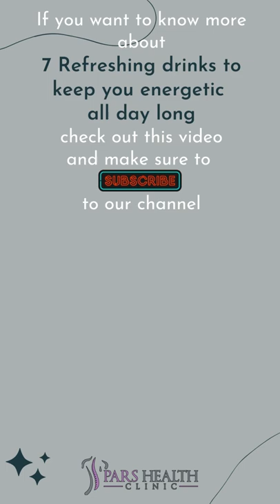Refreshing drinks to keep you energetic all day long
3 of the best refreshing homemade drinks that keep you energetic all day long
We'll be talking about these items in this video:
- Yellow Smoothie
- Grape juice
- ABC juice
We will answer these questions in the long version of this title:
- How to make energetic juice?
- What are the best homemade juices?
- How to make carrot juice?
- What are the best refreshing homemade drinks?
- How to be energetic all day long?
- Which drinks keep you energetic all day long?
- What are the best refreshing drinks to keep you energetic all day long?
- How to make energetic drinks at home?
- What are the best homemade energetic juices?
- How to make ABC juice?
- What are the ingredients of ABC juice?
- How to be energetic?
-  What are the best homemade energetic refreshing drinks?
7- Carrot Juice
Carrots are among the most beneficial fruits. Carrots are rich in vitamin A and many other beneficial substances. Carrots can increase your metabolism, and as they have fiber, they will keep you full for a long time after you eat them. Having a juice made of carrots, apples, cucumbers, and celery could greatly influence your weight loss process and can accelerate it noticeably while it keeps you energetic.
6- Yellow Smoothie
Smoothies are the easiest to make. You just need to blend all the ingredients in a high-powered blender. They are a mixture of natural sugar, vegetables, and vitamins and are rich in minerals. The smoothie we want to tell you is a combination of banana, mango, and spinach, which contains healthy fats, fiber, and protein. You need one cup of almond milk or coconut milk, or soy milk, a banana and mango (preferably frozen), 2 handfuls of baby spinach, and ½ teaspoon of sugar-free vanilla powder.
5- Mango smoothie
A combination of these two gives you a deliciously fruity, sweet, and sour juice that most people like. You can use both fresh or frozen mango and strawberry for this recipe. Mango is high in vitamin E, an antioxidant property that helps the immune system work properly. Vitamin E has many other benefits, such as benefits for the skin and hair. This juice is packed with vitamin C, E, A, and minerals such as iron and folate.
A half-cup of orange juice.
You can add sparkling water or ice cubes to your juice to make it an excellent beverage that refreshes you. It is better to blend strawberries and lemon juice first and then add sparkling water. When you blend all these three completely, then you should add mango and other ingredients.
4- Grape juice
As grapes contain magnesium, a crucial mineral to have high energy levels, it can help you immensely with this issue. Magnesium is clinically proven to connect with nerve transmissions, and it plays a vital role in easing muscle pain. This mineral also has advantages for boosting energy, cardiac function, muscle contractions, and more. To have this healthy juice, you need grapes, any kind you want, but it is better to have red grapes; and apples. These two will be a great combination and will taste delicious.
3- Pomegranate juice
Having a delicious taste is not the only good point about pomegranate juice. It is refreshing and super healthy as well as low in calories. According to a study that has been done on mice, pomegranate juice blocked weight gain. Some other studies have proven that pomegranate juice prevents blood sugar spikes and crashes the things that can lead you to the feeling of hunger.
2- ABC juice
This juice is known as a miracle juice because of its tremendous benefits for several body parts. It is rich in vitamin A, B complex, C, E, and K. Benefits of this juice are included: giving energy, helping the heart to work better, rescuing you from common cold and flu, asthma, anemia, it has benefits for eyes, detoxing the body, aiding digestion, and it gives the brain more power and sharpens memory. The three ingredients of this juice are apple, beetroot, and carrot. For this recipe, get one large juicy apple; both green and red are acceptable.
1- Grapefruit juice
This fruit is a wonderful one that has different variety of vitamins. It has been recommended by the nutrient experts that having one glass of grapefruit juice has a huge impact on increasing energy levels, easing headache pains, and decreasing blood pressure levels. Grapefruit is also beneficial for keeping you fresh and away from any fatigue because it has a large amount of vitamin C and antioxidants, which fight off the toxins and waste products in the body. Antioxidants are also supportive of your skin.